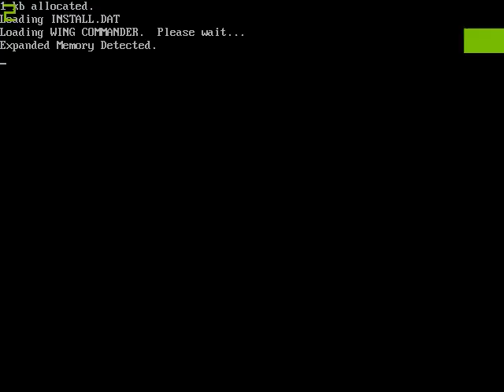Wing Commander Origin Access Gameplay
This is a series of videos contaning Gameplay of games from Origin Access.